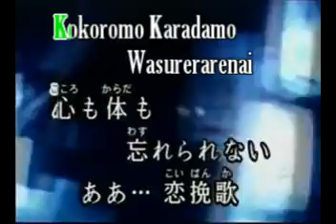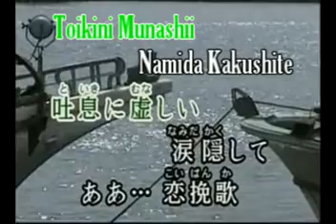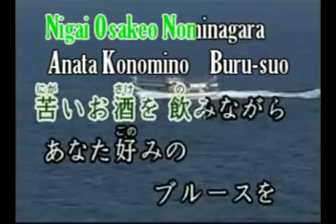Aa Koi Banka ~ Kadokawa Hiroshi ~ Cantada